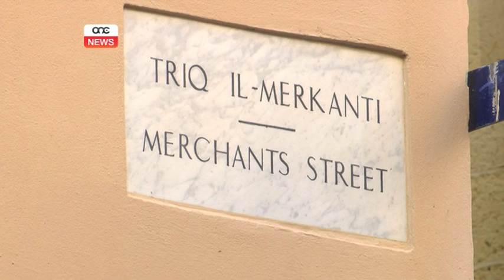IL-QORTI MA TILQAX MANDAT DWAR IL-MONTI.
ONE.COM.MT

Talba ta’ sidien ta’  ħwienet minn Triq il-Merkanti biex il-Qorti twaqqaf il-possibbilta' li l-monti jitla għal parti ta’ fuq tal-istess triq ma ntlaqgħetx.